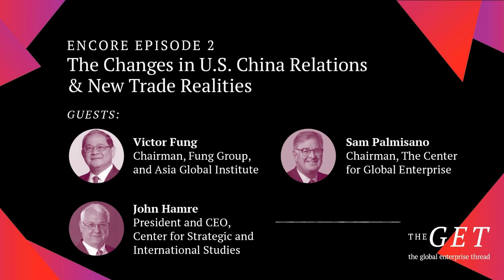The GET Podcast Encore Episode 2: The Changes in U S China Relations & New Trade Realities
In this encore episode of The GET Podcast, “The Changes in U.S. China Relations & New Trade Realities,” Victor Fung, Chairman of the Fung Group and Asia Global Institute, John Hamre, President and CEO of the Center for Strategic and International Studies, and Sam Palmisano, Chairman of The Center for Global Enterprise cover multilateralism’s impact on global businesses.

With the creation of multilateralism, huge developments in global trade and economic development occurred. However, the business environment is different today with new rules and regulations. Our guests discuss how CEOs should adjust to this new landscape.

Listen now to learn more.